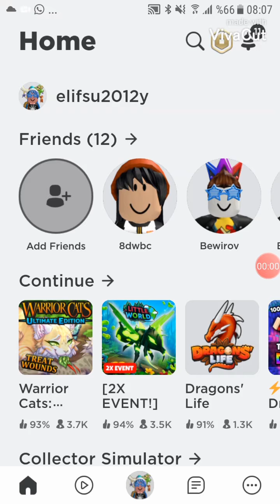warrıor cats part 1